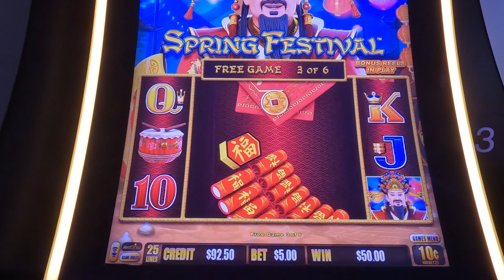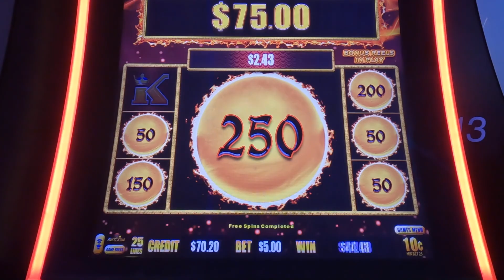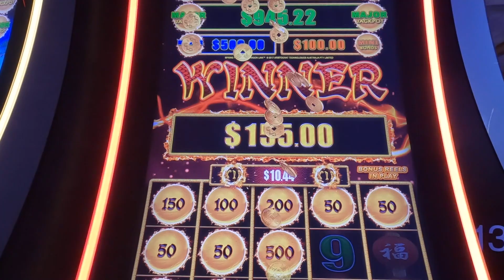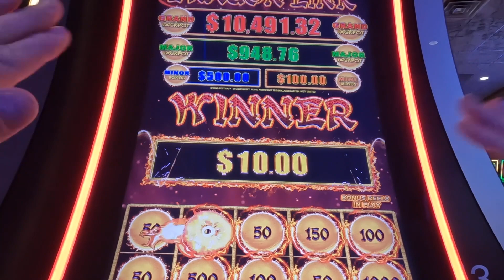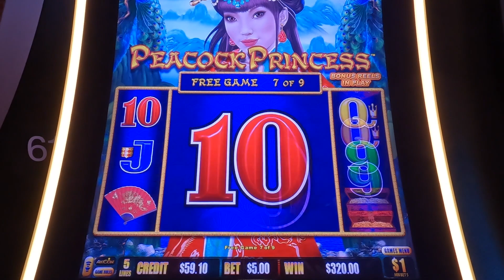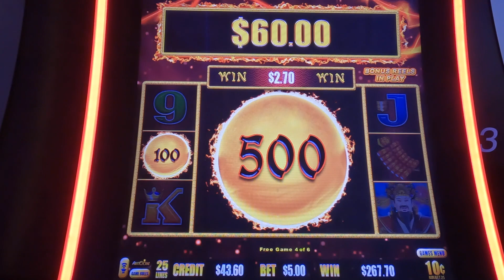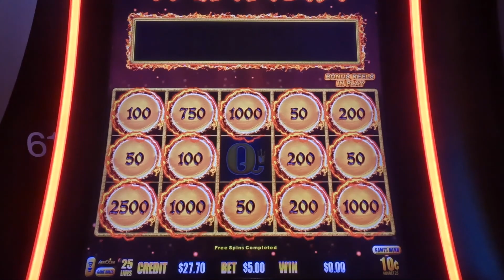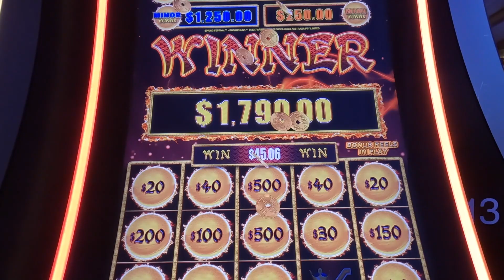JACKPOT Handpay on Dragon Link! LETS GO! pt. 3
Hey everyone! Heres our final part 3 of 3 with a jackpot handpay! We just had a lucky run on Dragon Link.
Once again, thank you to our subscribers for the love, comments, and likes. We wish you guys the best of luck :)